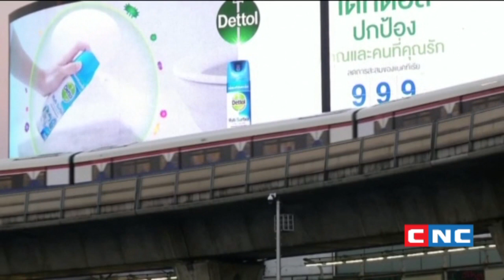ក្រៅពីការស្វែងរកវ៉ាក់សំាងការពារកូវីដ១៩ តើពិភពលោកបានធ្វើអ្វីខ្លះបន្តទៀត?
កិច្ចពិភាក្សា៖ ក្រៅពីការស្វែងរកវ៉ាក់សំាងការពារកូវីដ១៩ តើពិភពលោកបានធ្វើអ្វីខ្លះបន្តទៀត? វាគ្មិន៖ លោក ប្រាក់ សម្ផស្ស អ្នកតាមដានព្រឹត្តិការណ៍អន្តរជាតិ នៃទូរទស្សន៍ CNC៖